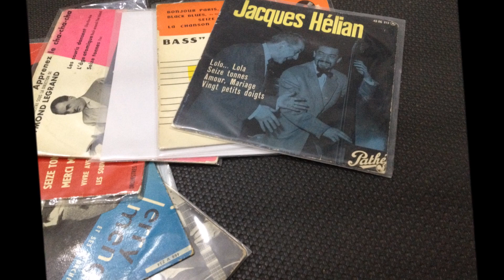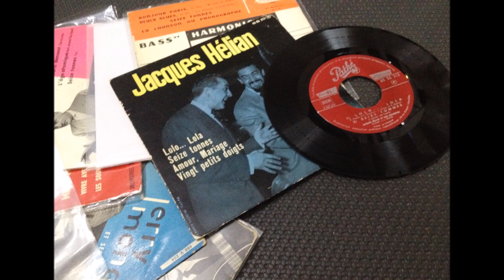JACQUES HELIAN et son Orchestre , Seize tonnes